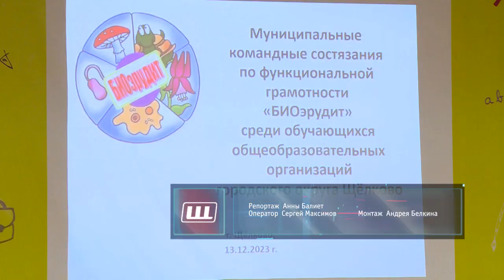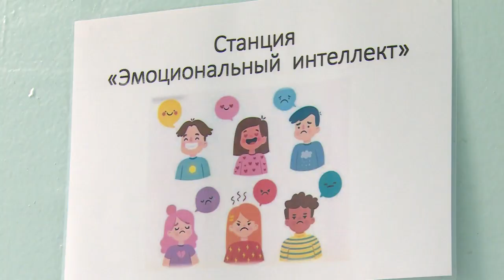«БИОэрудит» состоялся в Щёлковской гимназии №6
Это муниципальные командные состязания по функциональной грамотности среди обучающихся образовательных учреждений. Команды старшеклассников из разных школ округа приняли участие в увлекательных состязаниях